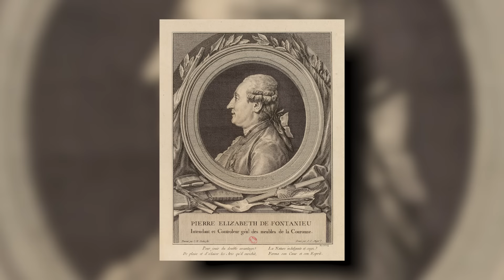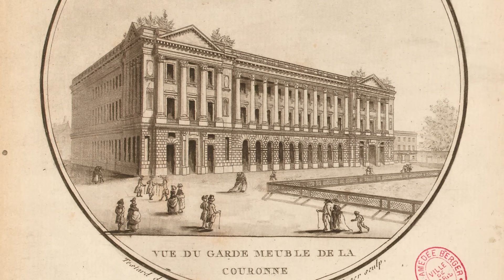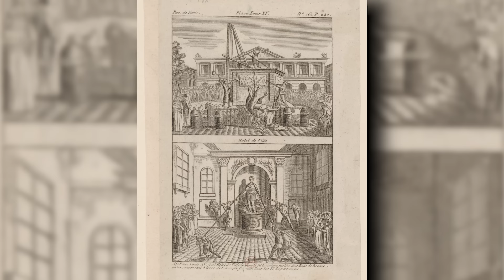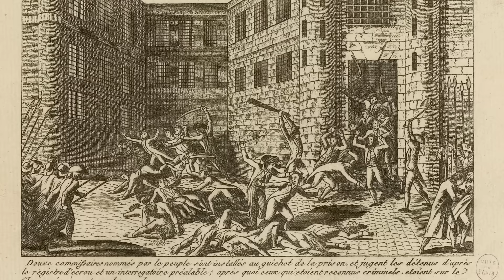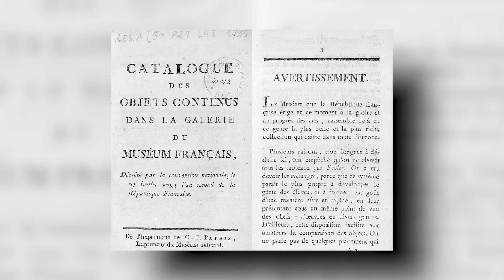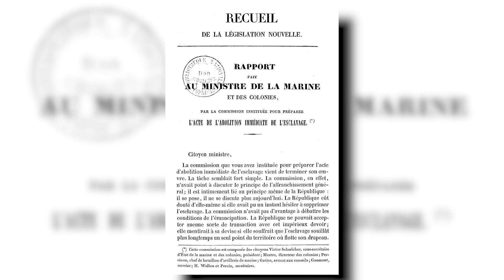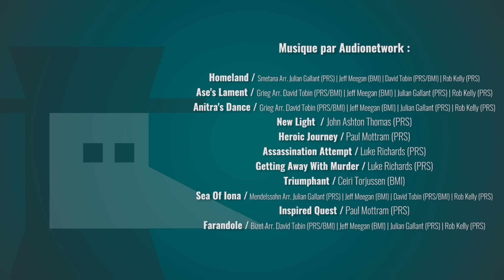Le vol incroyable des joyaux de la Couronne - Hôtel de la Marine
Aujourd’hui j’ai posé mes valises à Paris à l’Hôtel de la Marine, sur la place de la Concorde. Alors l’Hôtel de la Marine c’est pas un hôtel où l’on va dormir hein ! Pas du tout même ! Le bâtiment, construit sous Louis XV il y a 250 ans, a été le témoin de beaucoup, beaucoup de choses ! Du vol des joyaux de la couronne pendant la révolution, à son occupation durant la seconde guerre mondiale en passant par les personnages assez charismatiques qui l'ont dirigé, on va revenir ensemble sur l’histoire mémorable de l’Hôtel de la Marine qui a ouvert ses portes en juin 2021 après 4 ans de travaux et de restauration !

Ce reportage a été réalisé en partenariat avec l'Hôtel de la Marine.

🖋 Ecriture : Benjamin Brillaud & LN au Carré
🎞 Montage et images  : Thomas Bernaudin

➤➤➤ Sources en fin de description

🔸Découvrez ma boutique en ligne🔸
🔸Rejoignez-moi sur les réseaux !🔸
➤➤➤ Pour en savoir plus :
Généralistes:
Gaby Alexandre - Hôtel de la Marine (Editions du patrimoine par le Centre des Monuments Nationaux; 2021)
Hôtel de la Marine (Beaux-Arts & Cie, hors série sous la direction de Claude Pommereau ; 2021)
L’Hôtel de la Marine (Connaissance des arts, hors série sous la direction de Guy Boyer ; 2021)

Le Garde-Meuble
Castelluccio Stéphane - Le Garde-Meuble de la couronne et ses intendants du XVI au XVIIIe siècle (CTHS Edition, 2004)

Bapst Germain - Histoire des joyaux de la couronne de France, d’après des documents inédits (Librairie Hachette et Cie, 1888)

Perroud Claude - Le vol du Garde-Meuble en 1792: documents inédits (Editions du Bois-Menez, 2020)

Jacq-Hergoualc’h - A propos des canons siamois offerts à Louis XV qui participèrent à la prise de la Bastille (Annales historiques de la Révolution française, 1985)

L’Hôtel de la Marine et l’abolition de l’esclavage
Zanco Jean-Philippe - Cent ans rue Royale (revue historique des armées, 2007)

Federini Fabienne - L’abolition de l’esclavage de 1848, une lecture de Victor Schoelcher (Editions l’Harmattan; 1998)

Pénicaut Emmanuel - L’hôtel de la Marine: deux siècles d’histoire d’un port d’attache parisien (Les fonds du Service historique de la Défense, 2012)